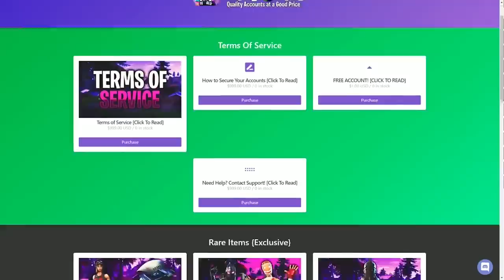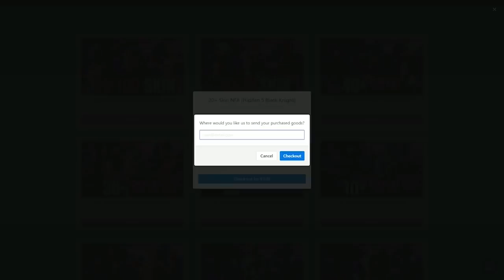فورتنايت - ماب ترول مع اوسمز على 200$ (نكسر الرقم القياسي 😱 !!) || Fortnite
instgram : vSLooM
Steam : vSLooM & vSLooMx